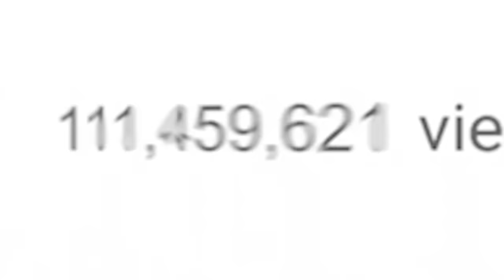Kamaiyah - Set It Up (Official Video) ft. Trina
Listen to the single "Set It Up". Out now!

Directed/Produced by Stripmall
Cinematography by Juan Garcia-Quintero
Gaffer: Tom Peake
A.C Emmet Kilmer
Artist Stylist: Brookelyn
Key Makeup: Arissa Sherman
P.A: Jacob Vaus
Casting by April Rivera
Edit/VFX by Stripmall
BTS by Nate Guenth
BTS: Breyden Moore